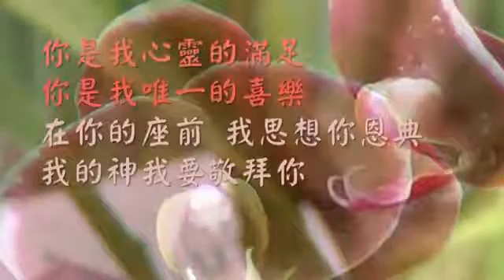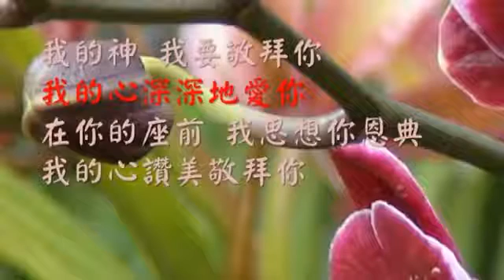我的神我敬拜你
敬畏主耶稣1